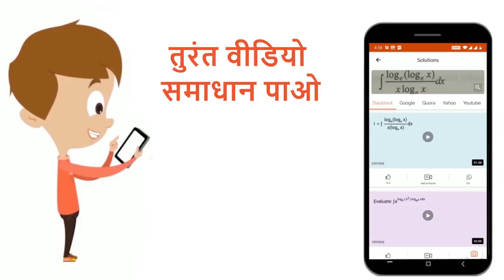CH_2-CH_2 की O_3 से क्रिया होकर ओजोनाइड बनता है , जिसके जल - अपघटन पर बनेगा - | 12 | ऐल्डिहाइड,...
CH_2-CH_2 की O_3 से क्रिया होकर ओजोनाइड बनता है , जिसके जल - अपघटन पर बनेगा -
Class: 12
Subject: CHEMISTRY
Chapter: ऐल्डिहाइड, कीटोन तथा कार्बोक्सिलिक अम्ल
Board:Madhya Pradesh Board

👉 Have Any Query? Ask Us.